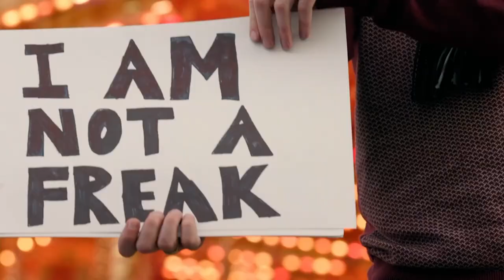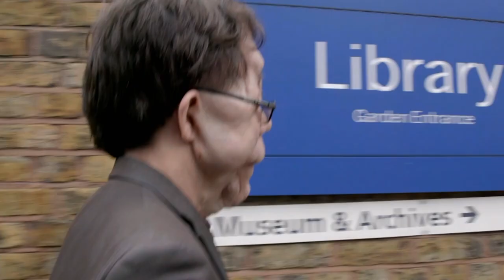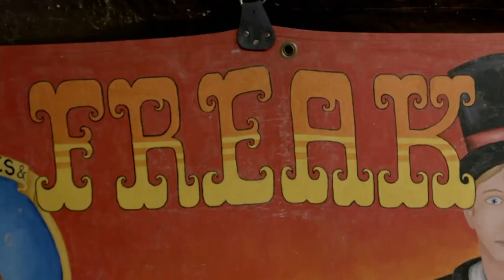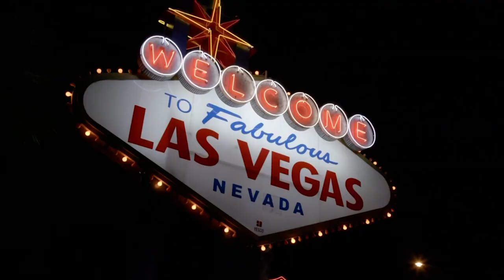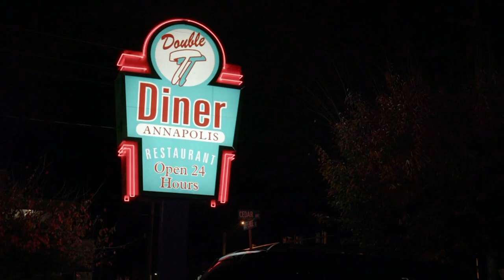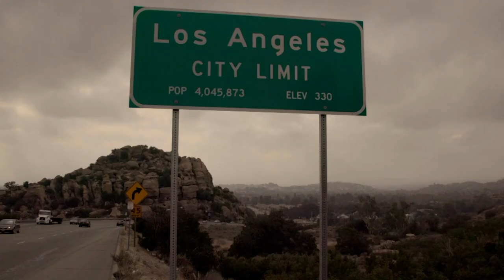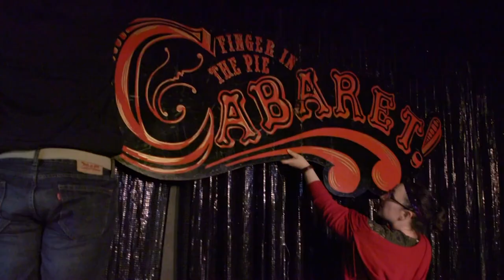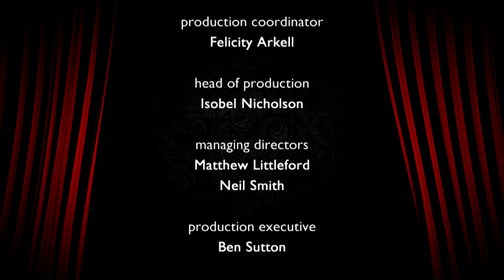Adam Pearson: Freak Show (Medical Conditions Documentary) | Real Stories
Documentary in which actor and presenter Adam Pearson explores the world of freak shows and meets people who use their medical conditions to educate, entertain and make money.

Adam has neurofibromatosis, a genetic condition that causes non-cancerous tumours called fibromas to grow along his nerve endings. Whilst these can grow anywhere, most of Adam's have grown on his face, causing severe disfigurement.

Adam has been called 'monster', 'freak' and 'Elephant Man' because of his similarity to Joseph Merrick - one of the most famous freak show performers in history. It's a name he despises and something he has tried to distance himself from, even avoiding watching the film, but he was inspired to make this programme after being approached to work with a famous American freak show.

To find out if his concerns regarding exploitation are true, Adam travels to America and spends time with travelling freak show 999 Eyes, meeting its most famous 'born freaks', Black Scorpion and Vlad Vendetta. He travels to Mexico to meet world-famous performer Jesus 'Chuy' Aceves, who is known onstage as Wolf Boy due to a condition that causes excess hair to grow on his face. Adam also meets people from modern-day freak shows such as actor Mat Fraser, who starred in the cult TV series American Horror Story: Freak Show.

Will spending time with the performers change Adam's viewpoint, and could he be closer to the Elephant Man than he ever thought? Will he be inspired to take to the stage and put on his first one-man freak show?